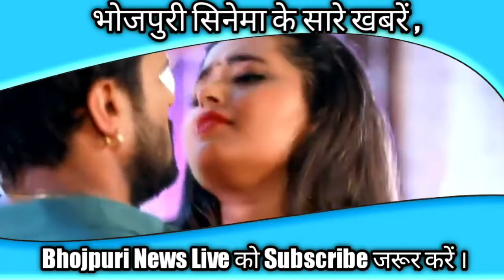Kasail_Ba_Kamriya Sadiya Se _ Khesari_lal Yadav _ Gunjan Panth _ Khesari lal Song_ Bhojpuri Song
Khesari lal Yadav Movie trailer
Khesari lal Yadav ke gaga
Khesari lal Yadav dj Song

Album :- कसाईल बा कमरिया सड़िया से
 Starcast :- Khesari Lal Yadav, Gunjan Pant
Song :- Kasail Ba Kamriya Sadiya Se
Video Director :- Jitu Bhojpuriya
 Arranger :- Kailash Ji , Ashish Verma Concept :- Sonu Pandey
Camera :- Bablu Remix, Dharmendra, Ali
Choreographer :- Nilesh Singh
Editor :- Santosh Rana, Chandan Prajapati
Digital :- Vicky Yadav
Managed By :- Mars Entertainment Comapany/Label - Khesari Music World